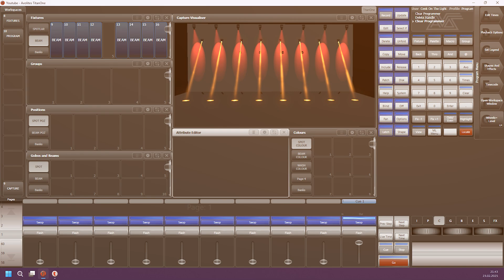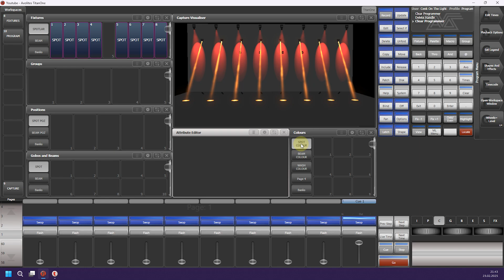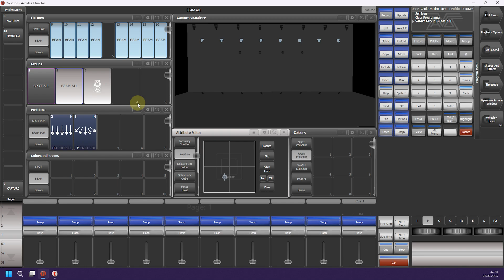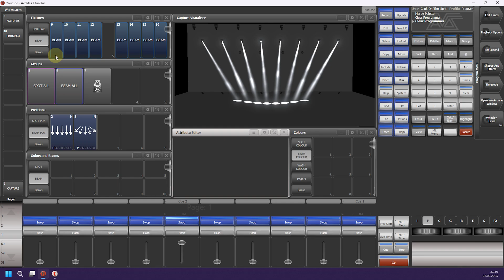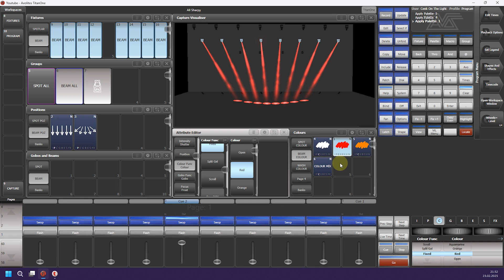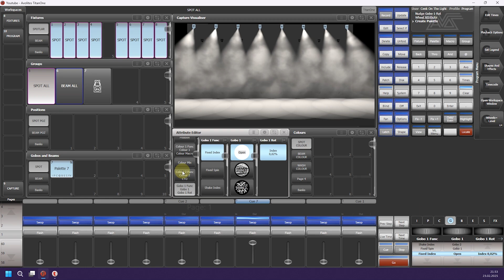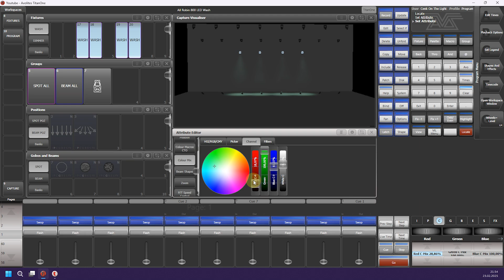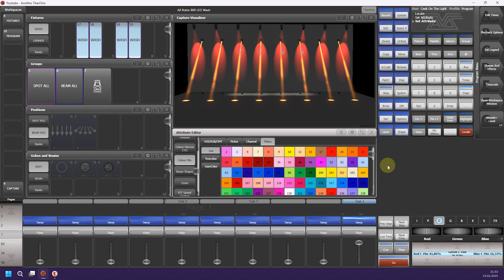Avolites Record Palet | Avolites Tutorial | [ PART 6 ]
Avolites Record Palet | Avolites Tutorial | [ PART 6 ]  adlı videomuzda Avolites Titan ışık mixerlerinde ışıklarınızı programlarken kolay programlamaya dayalı bir video hazırladım umarım işinize yarar

Ve Ayrıca Sohbet için Telegram kanalındaki 3 noktaya basarak Tartışma Sayfasınada Katılabilirsiniz